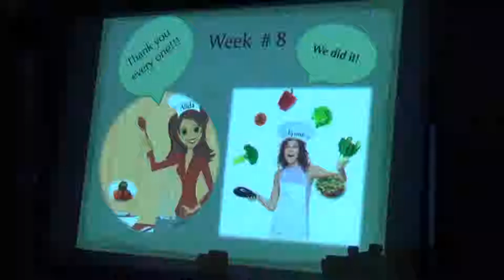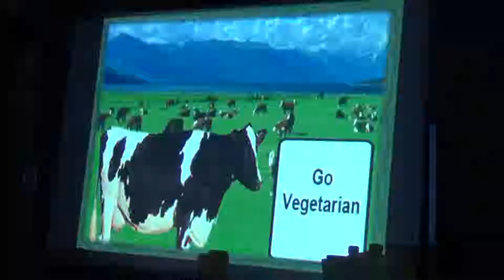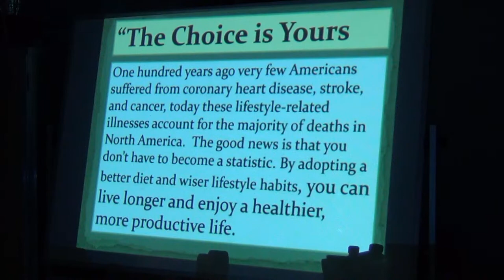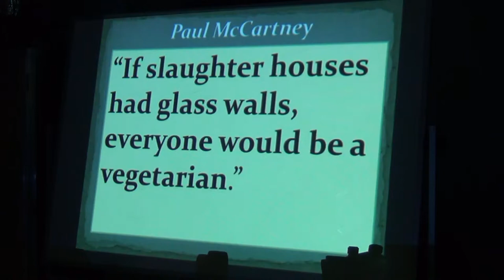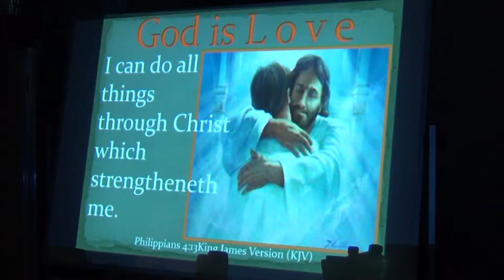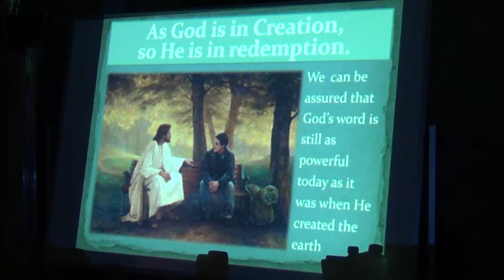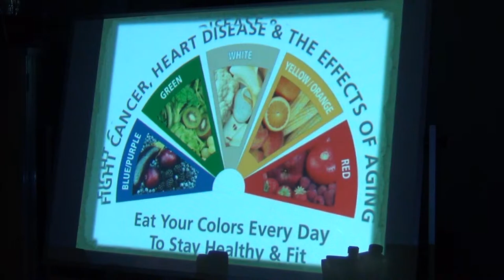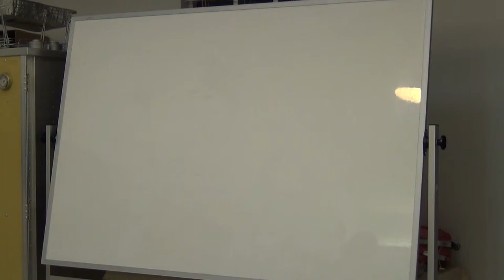NSBSDA - Healthy Cooking Class - November 3rd, 2014